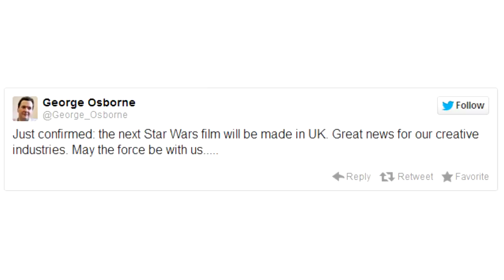Star Wars Episode 7 Will Be Filmed in the UK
I am delighted that Star Wars is coming back to Britain. Today's announcement that the next Star Wars film will be shot and produced in the UK is great news for fans and our creative industries, and it is clear evidence that our incentives are attracting the largest studios back to the UK. I am personally committed to seeing more great films and television made in Britain.